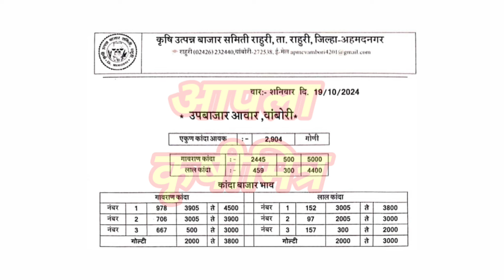राहुरी - वांबोरी कांदा भाव ! kanda bhav vambori ! कांदा बाजार भाव आजचे ! प्याज बाजार भाव !kanda bhav